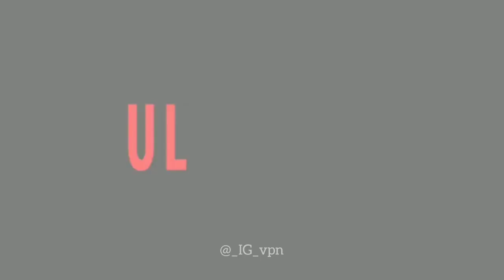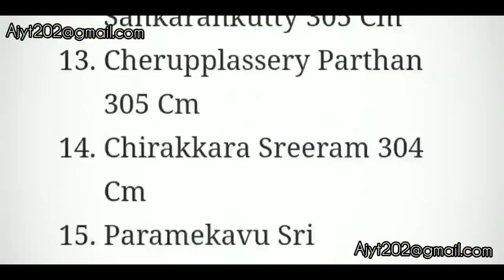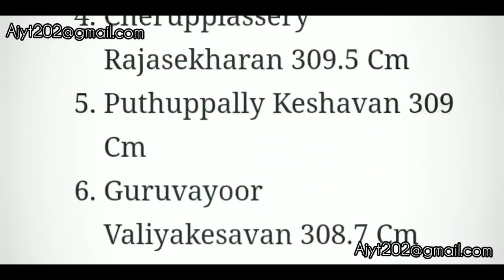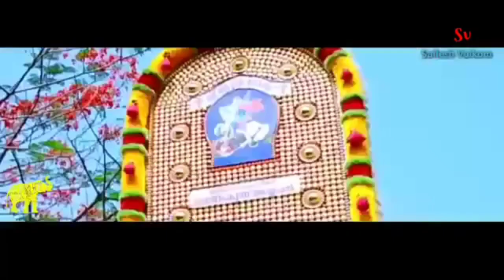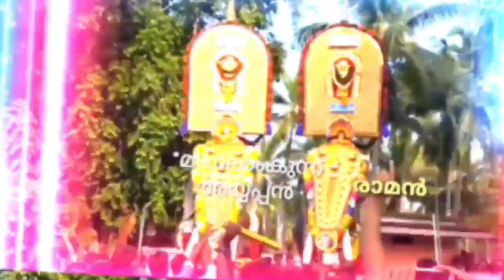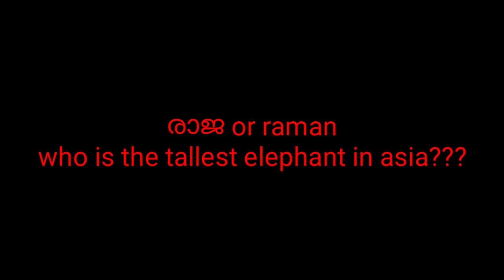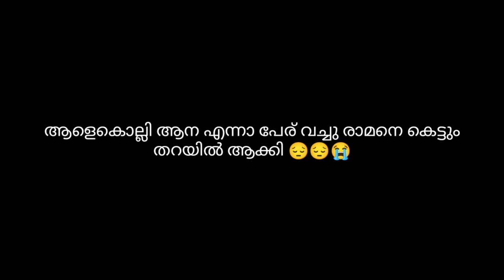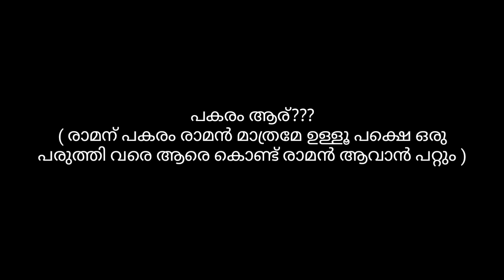THECHIKKOTTUKAVU RAMACHANDRAN HIGH VOLT MASHUP | THE MOVIE RAMARJAVU